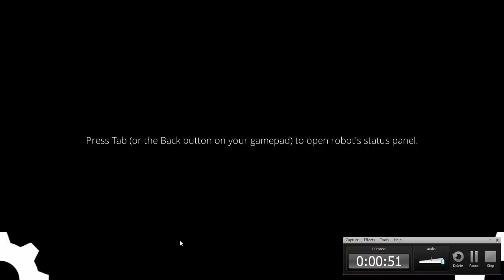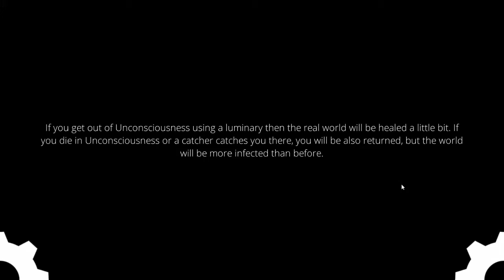Mechanism |Gameplay| Ep6. Cable Car Conundrum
Well okay then...

An adventure game about a lonely robot. Dive into a depressive steampunk world which has been infected with a strange disease called "Phlegm".